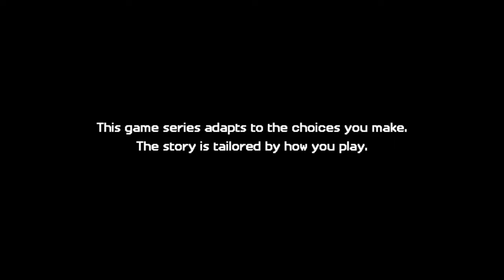Minecraft StoryMode Season 2 Episode 2 #1 - Lukas Returns!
Like for this series?